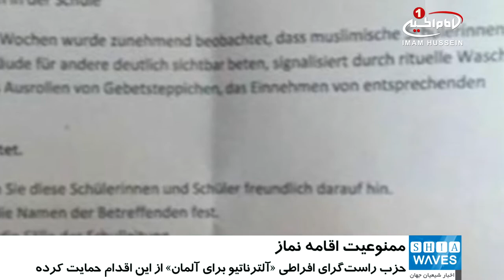ممنوعیت اقامه نماز، برای دانش آموزان مدرسه ای در آلمان / ۱۴ اسفند ۱۳۹۵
ممنوعیت اقامه نماز، برای دانش آموزان مدرسه ای در آلمان

یک مدرسه آلمانی، برگزاری مراسم نماز را ممنوع کرد.

مسئولان دبیرستانی در غرب آلمان، دانش‌آموزان مسلمان را از برگزاری مراسم نماز در ساختمان این مدرسه منع کرده و با این اقدام تبعیض آمیز، بحث‌های زیادی ایجاد کرده‌اند.

مسئولان این مدرسه که «یوهان رو» نام داشته در شهر «ووپرتال» در غرب آلمان قرار دارد؛ از معلمان این مدرسه خواسته اند به آن دسته از دانش‌ آموزانی که در ساختمان مدرسه نماز می‌خوانند، دوستانه هشدار دهند.

همچنین، مدیریت این مدرسه گفته است که حتی وضو گرفتن در ساختمان مدرسه ممنوع بوده و از معلمان خواسته است اسامی دانش‌آموزانی که این قانون را رعایت نمی‌کنند، اعلام کنند.

این ممنوعیت بحث‌های زیادی در سطح رسانه‌های اجتماعی ایجاد کرده، اما حزب راست‌گرای افراطیِ این کشور، موسوم به «آلترناتیو برای آلمان» از این اقدام حمایت کرده است.

لازم به ذکر است، کشور آلمان، دومین جمعیت بزرگ مسلمانان را در میان کشورهای غرب اروپا دارد.

شنبه - ۱۴ اسفند ۱۳۹۵
السبت - ٥ جمادي الثانيه ١٤٣٨